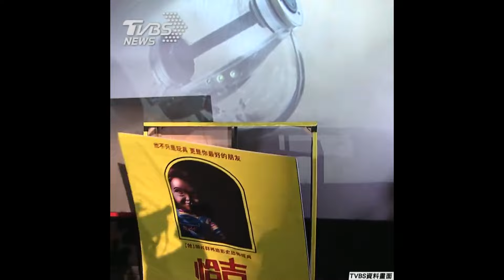扶龍王睽違16年重返國會 那些年王世堅送出的禮物經典回顧│TVBS新聞